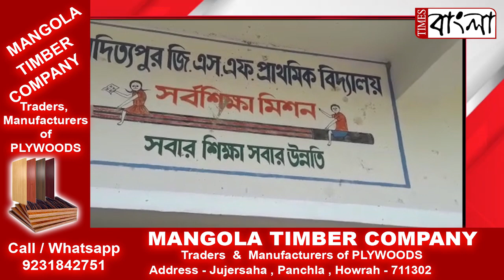আবারো বেনিয়মের অভিযোগ মিড ডে মিলে, নদীয়ার কৃষ্ণগঞ্জে পোকা ধরা দুর্গন্ধ চাল শিশুদের মিড ডে মিলে